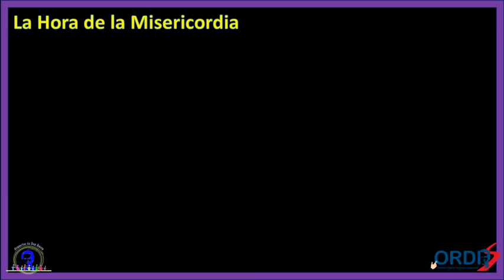HORA DE LA MISERICORDIA Enero Dia 02 Hora de la Misericordia ORATORIO DIGITAORDIS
HORA DE LA MISERICORDIA Enero Dia 02 Hora de la Misericordia ORDIS
LA HORA DE LA MISERICORDIA
DIA 02 DE ENERO
15:00 HRS
¡Solemnidad e la epifanía del Señor!
El Niño Jesús, desde el nacimiento, es el rostro donde se refleja y se percibe realmente la bondad de Dios compasivo y misericordioso
Se acaba de abrir la “Puerta de la Misericordia” en vísperas de la Navidad, la celebración gozosa del Nacimiento del Señor.
Diciembre es un mes muy especial para la Misericordia de nuestro Señor, y nuestro querido hermano Jesús Flores Herrera, aspirante a Diacono en la Diócesis de Cuautitlán, Estado de México y miembro de la comunidad de este Oratorio, nos continua llevando a acercarnos a esta maravilloso momento del día las 15:00 hrs. a rezar en la hora de la misericordia.
El nos conduce a través de la sagrada escritura por diferentes templos y lugares de México a este momento de intimidad con nuestro Señor.
Oratorio Digital Salesiano de Coacalco
Centro Juvenil Salesiano de Coacalco
Acompáñanos 8 minutos a hacer una oración a nuestro Señor y a su infinita misericordia.